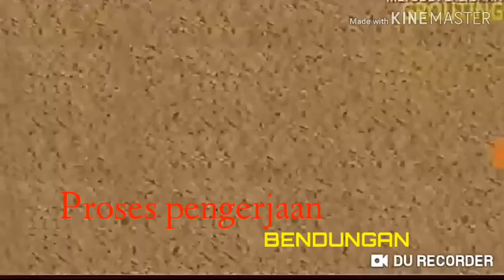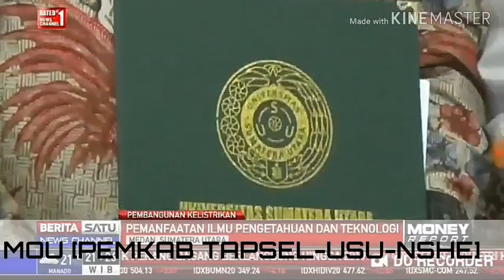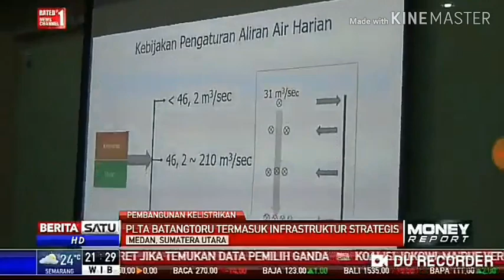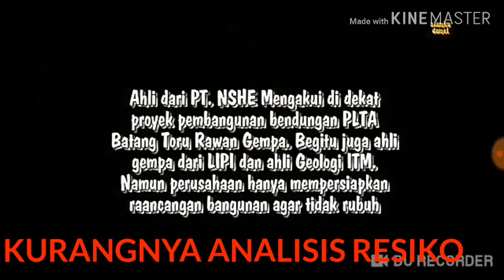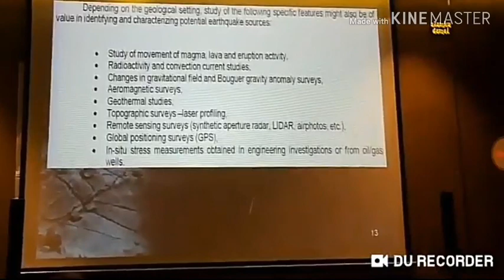PLTA SIMARBORU / NSHE RAWAN GEMPA SIPIROK MARANCAR BATANGTORU Pro Kontra (Wilayah GEMPA)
Pro kontra pembangunan PLTA SIPIROK MARANCAR BATANG TORU (SIMARBORU)
MULAI DARI PROSES PEMBANGUNAN DILAHAN HUTAN.
BANYAKNYA HABITAT SATWA AKANHILANG.
PEMBANGUNAN DIWILAYAH RAWAN GEMPA.